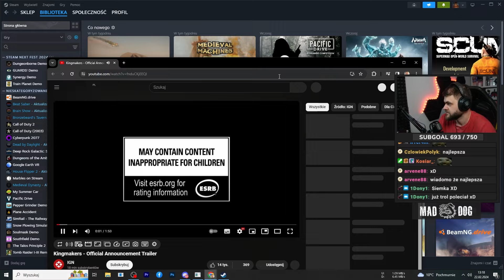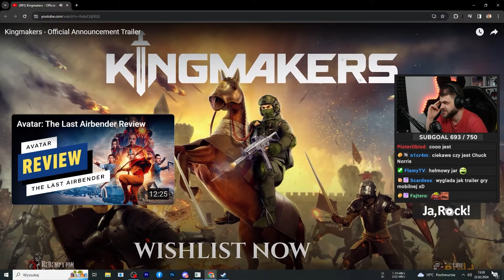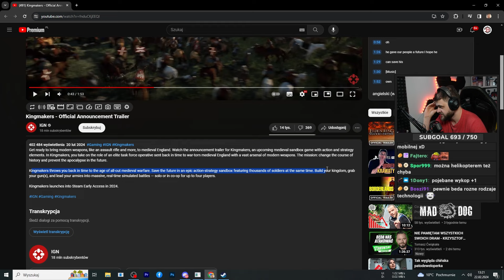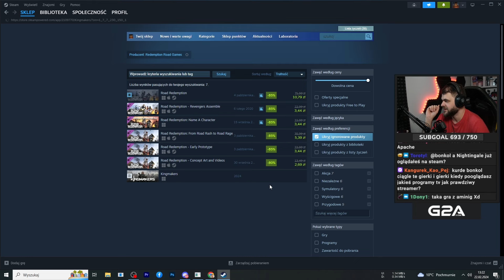Ta gra będzie DZIKA! | @bonkol komentuje Kingmakers